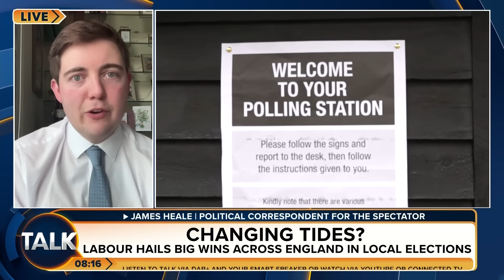"George Galloway Wants To Do To Labour What Reform Are Doing To The Tories"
Labour gained over 170 council seats and took control of eight councils, including ones in Milton Keynes and Nuneaton, which are known as indicators for general elections.

However, these results only give a partial national picture because independent candidates are also significant in local elections.

There were no elections in Scotland and Northern Ireland, and in Wales, only police and crime commissioners were elected.

Labour's standout performance was arguably in the Blackpool South by-election, where it won with a 26% swing from the Conservatives. This aligns with national polls suggesting Sir Keir Starmer is likely to win big whenever the general election is held.

Dr David Bull speaks with political commentator James Heale.